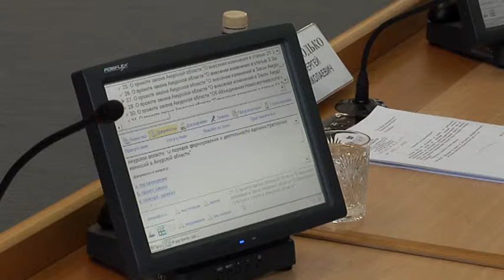Бюджет Амурской области пополнится на 130 миллионов рублей,.